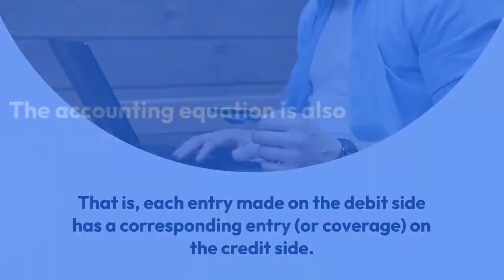What Is the Accounting Equation?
KEY TAKEAWAYS
The accounting equation is considered to be the foundation of the double-entry accounting system.
The accounting equation shows on a company's balance that a company's total assets are equal to the sum of the company's liabilities and shareholders' equity.
Assets represent the valuable resources controlled by the company. The liabilities represent their obligations.
Both liabilities and shareholders' equity represent how the assets of a company are financed.
Financing through debt shows as a liability, while financing through issuing equity shares appears in shareholders' equity.

Get Mfon Akpan’s book ‘The Hitchhiker’s Guide to Virtual Reality’ here: